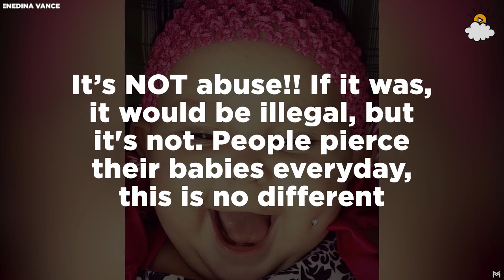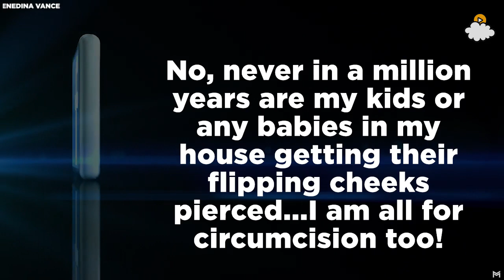03 Photo Of Baby With 'Pierced' Cheek Sparks Outrage And Mom Sa